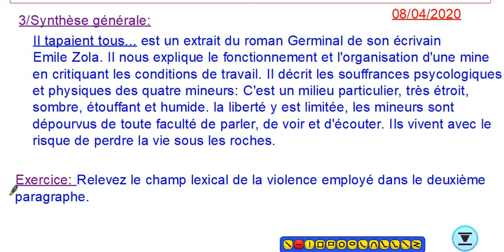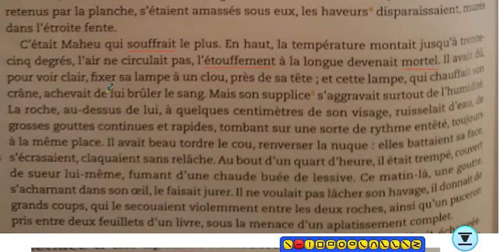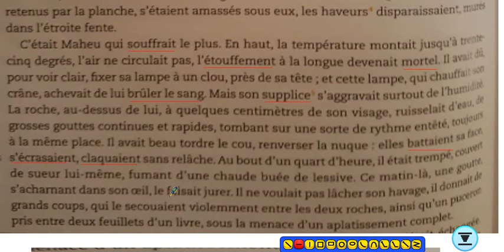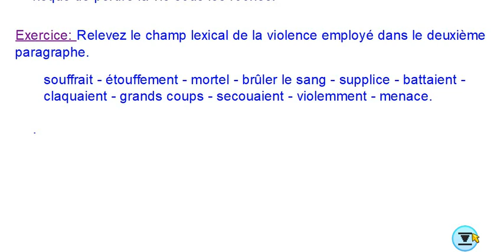الثانية إعدادي فرنسية 08/4